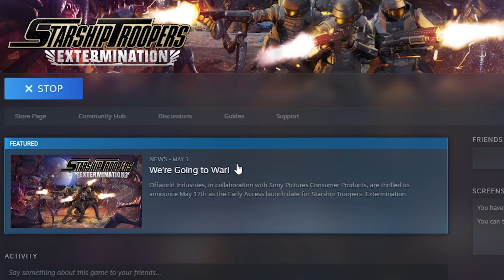Tomar the Pr0n Sponsor - OneyPlays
Daily clips from Oney Plays @OneyPlays